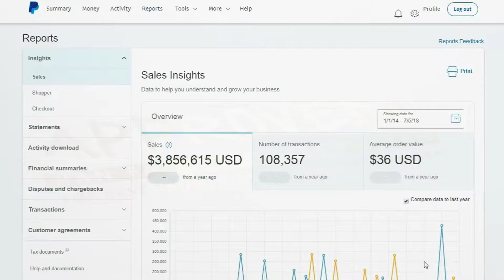Million Dollar Shortcut Sales Video - get *BEST* Bonus and Review HERE!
Million Dollar Shortcut Is The ULTIMATE Shortcut To A 7-Figure Online Business... Products, Sales & Support DONE FOR YOU! Million Dollar Shortcut Is Your PROVEN Solution To Life-Changing Online Profits. This Is The SAME Method Brett Used To Build A MILLION Dollar Business In Record Time. Inside Million Dollar Shortcut Brett's HANDING You His 7-Figure Software Business On A Plate. And This Is YOUR Chance To LITERALLY Copy His Business AND Results... With EVERYTHING Done For You! Your friend Han Fan The Internet Man in this Sales Video gives you an honest Review about Million Dollar Shortcut and tells you just why you must get your exclusive copy now!

Million Dollar Shortcut Bonuses and Review - Million Dollar Shortcut

Million Dollar Shortcut Key Features:

- Instant Access To 3 Evergreen, PROVEN Software Solutions You Can Sell To Build YOUR Business!
- Live, Over The Shoulder Traffic Training INCLUDED - Discover The EXACT Strategies Used To Drive 100% Free Traffic!
- Unique 'Everything DFY' Resell Rights Let You Leverage Authority, Marketing Pages And Tools To Make Sales On Autopilot!

Title: I want my Million Dollar Shortcut Bonus [youtube]

Follow Us Via HashTag